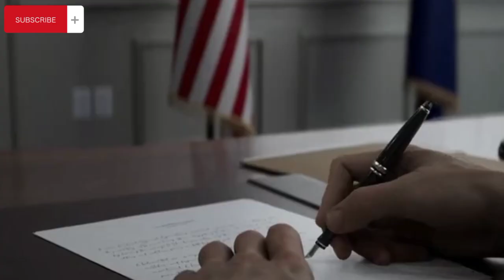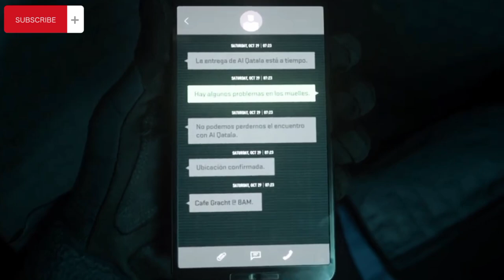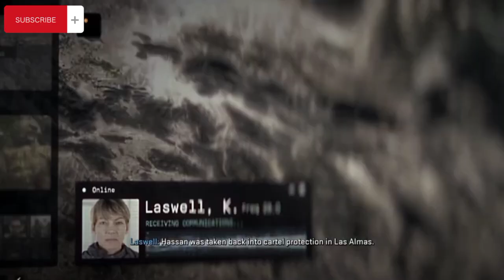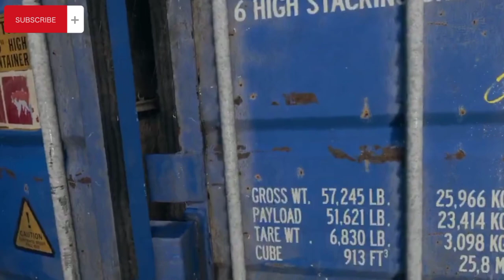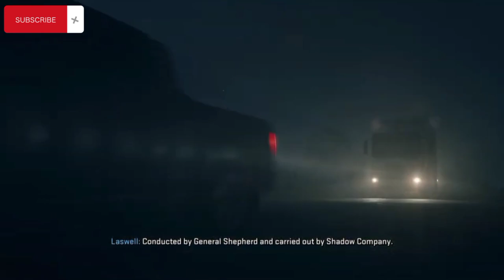Call Of Duty Modern Warfare 2 (2022) - Game Movie Explained In Bangla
In this video i have summarized the full story of call of duty modern warfare 2022. It’s the direct sequel of the call of duty modern warfare 2019. Maybe you have already finished this game but don't have any idea about the storyline. That is why i have made this story explanation video so that you can know about call of duty modern warfare 2022 story.

Hope you to love this storyline video.